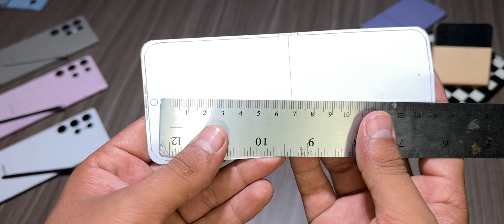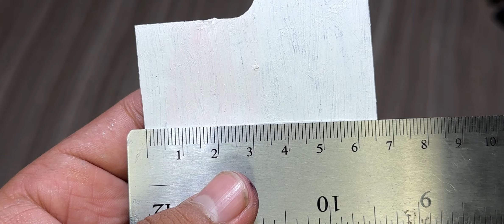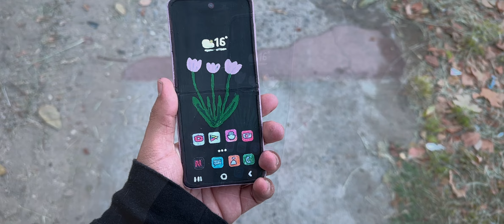How to make Samsung Galaxy Z Flip 5 out of cardboard | DIY Craft - Light pink Colour 🩷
𝐃𝐢𝐦𝐞𝐧𝐬𝐢𝐨𝐧𝐬

Unfolded
16.5cm  - Height - altura
7.2cm - Width - anchura
7.0mm - Thickness - grosor

Folded
8.5cm  - Height - altura
7.2cm - Width - anchura
1.5mm - Thickness - grosor

Camera lenses
1.3cm  - Height - altura
1.3m - Width - anchura
1.5mm - Thickness - grosor

Main screen
15.9cm  - Height - altura
6.6cm - Width - anchura

Secondary screen
6.1/5.3cm  - Height - altura
6.6cm - Width - anchura